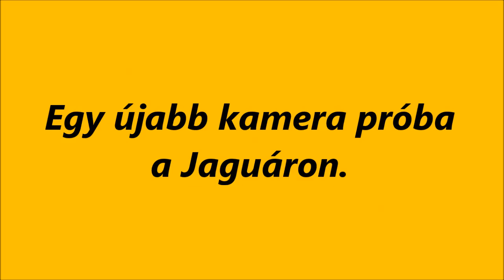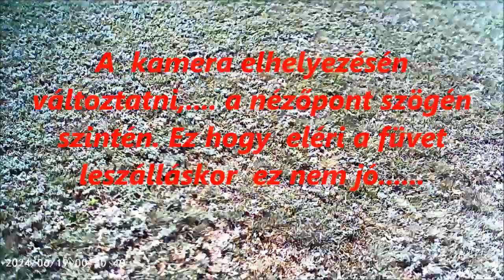R.K.V.t.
Kamera próba megint. Most lefelé lógó kamera a szárnyról. Az egy dolog, hogy állítani kéne a szögön is , de leszállásnál bele ér a fűbe. A kamerának biztos nem tesz jót. de majd kisérletezek vele még.